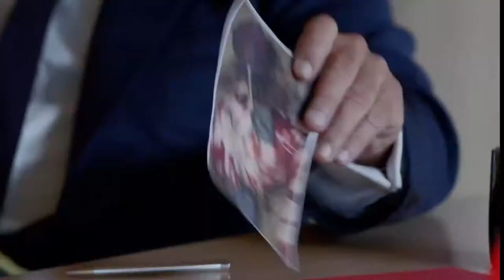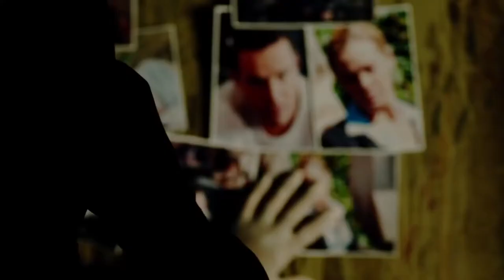Black Rose - Trailer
A Russian Police Major is enlisted by the LAPD to help solve a series of gruesome murders perpetrated against young women by a sadistic sociopathic killer on the mean streets of Hollywood.

Director: Alexander Nevsky
Cast: Alexander Nevsky, Kristanna Loken, Adrian Paul